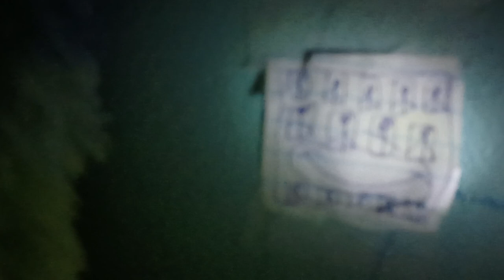Jacky E Cheese - Shake It Off 12+